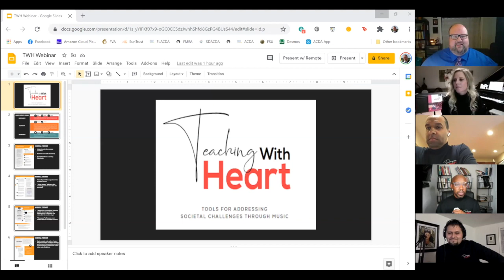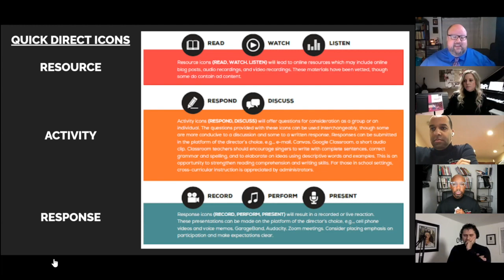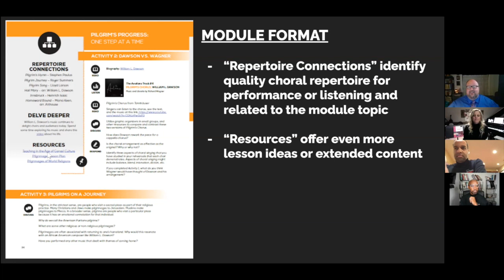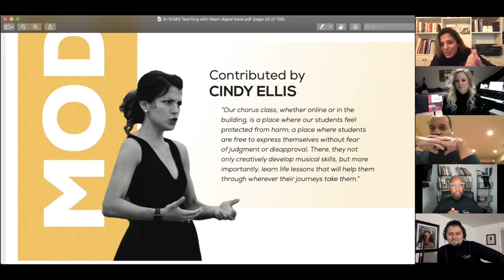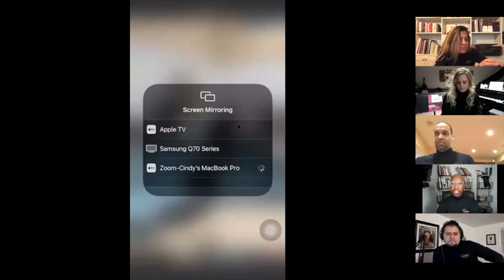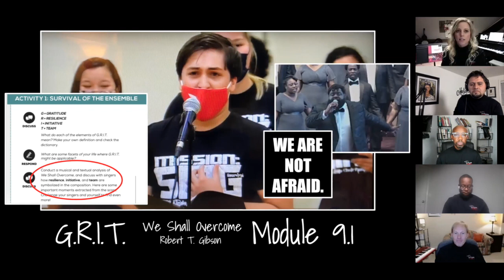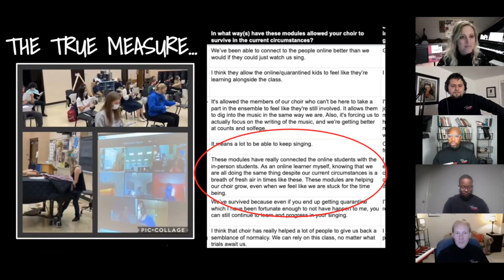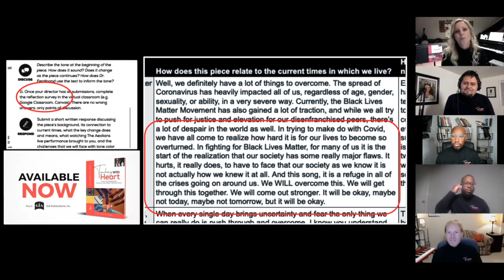"Teaching with Heart: Tools for Addressing Societal Challenges through Music"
Join Jason Max Ferdinand and his esteemed colleagues as he explores his new resource, "Teaching with Heart." Don't miss this insightful conversation on learning how to find a bridge to teach and heal.

This webinar was originally broadcast on Sunday, December 13, 2020. For more information about Jason's new book, please